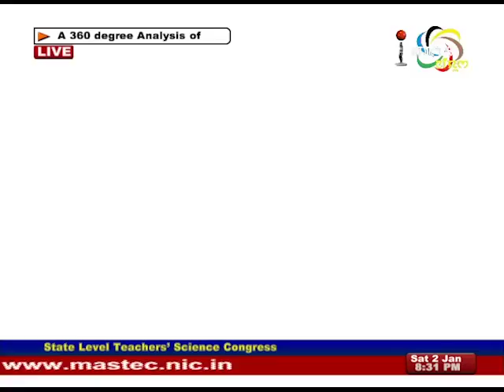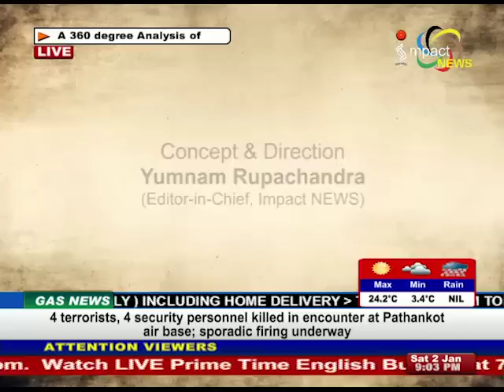Manung Hutna 02 January 2016